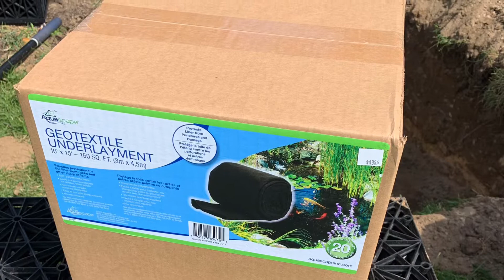Pondless waterfall build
Added a pondless waterfall to the yard